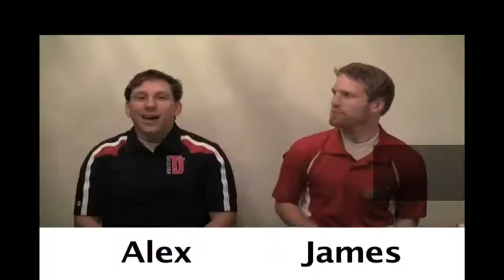Morning Announcements -TJHSST -11/5/14